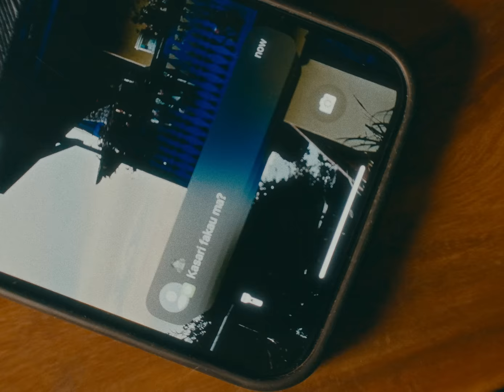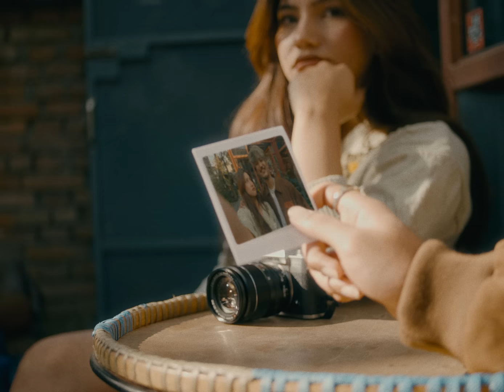Yabesh Thapa - Kasari / कसरी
Written, composed, produced and performed by Yabesh Thapa
Mixed and mastered by Kobid Bazra ( Bajra Creation Records )
Cello by Nishad Shrestha
Viola by Supriya Shrestha
Cast: Nivi Shrestha, Nurbu Gyaljen, Namgyal Dolma, Ram kumar limbu
Jog kumari limbu
Cinematography: Nexal Thapa
Assistant Director: Dawa Bee
Production Manager: Biten Shrestha
Directed / Edited : Thomas GM
Location : Calm Tangalwood, EDN Sanepa

Special thanks to Oshin Karki, VEK, Bizen, Chelsea, Bibek, Dhurrey Bhai, Soniya, Som Thapa Magar, Radip Shahi, Calm Tangalwood, EDN Sanepa and everyone who assisted us.